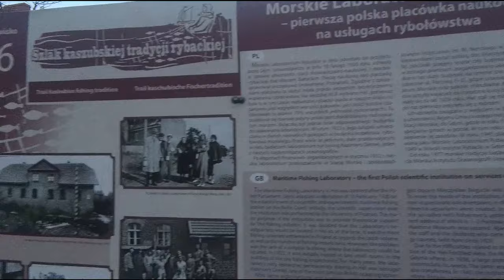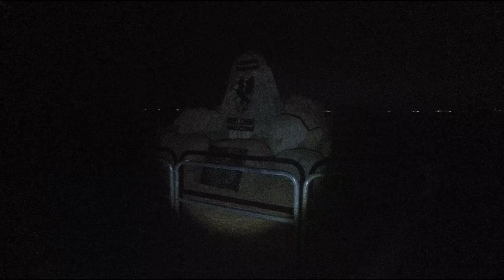Hel poza sezonem, w dzień i wieczorem. Kilka miejsc i dni - marzec 2023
Miasto, port i kilka miejsc w pobliżu. Bez ludzi, bez tłoku, w ciszy.